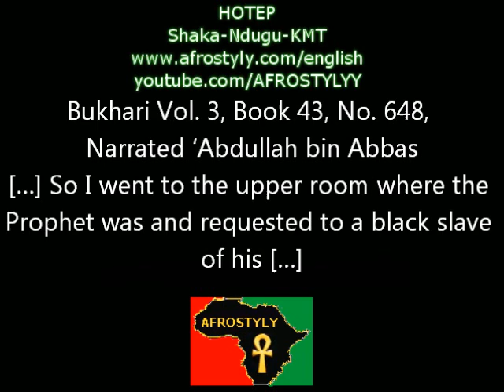Prophet Muhammad's BLACK SLAVE